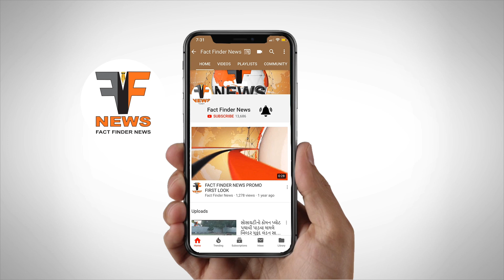દક્ષિણ પ્રયાગ તીર્થ ચાંદોદમાં ગંગા દશાહરા મહોત્સવના સાતમાં દિવસે પૂર્વ સાંસદે સહપરિવાર મહાઆરતી કરી